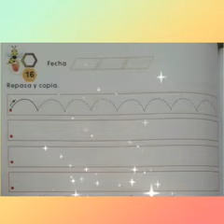Preescolar. Primer nivel.Conociendo el nombre de nuestros compañeros.